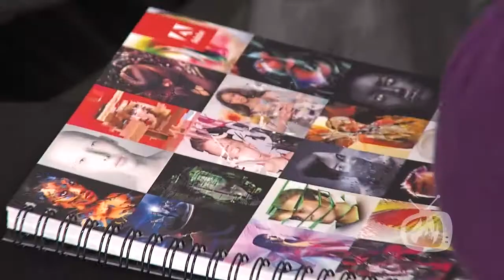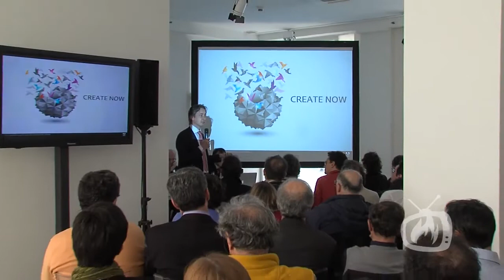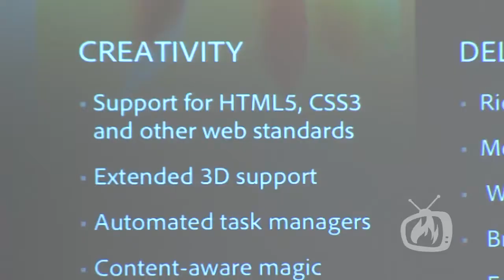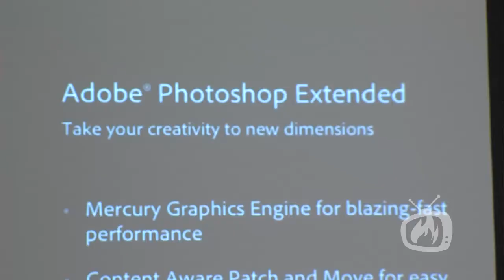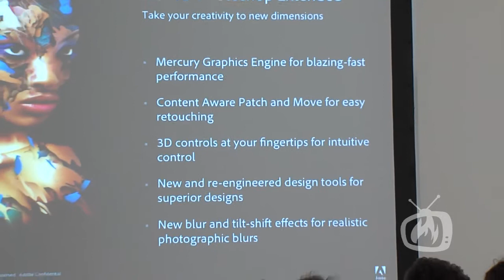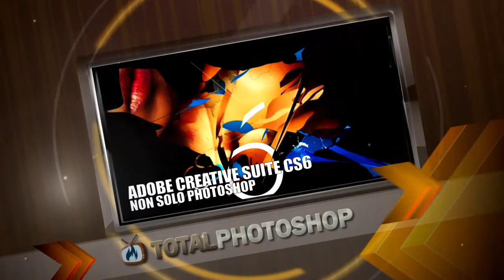Adobe Creative Suite CS6 e Creative Cloud: anteprima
Intervista a Matteo Oriani di Adobe Italia per la presentazione della nuova CS6 tenutasi a Milano il 23 Aprile 2012